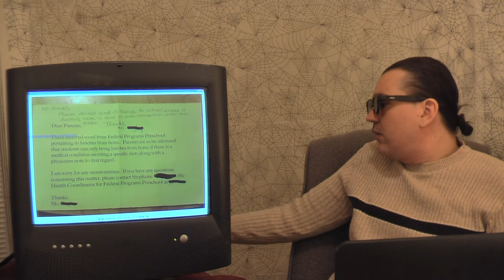The (in)Correct Views Halloween 13-Sam I Aint covers BPA,Fairness,Fuku Stars,Costas,Feds,Cops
Gree. Hello Everyone,
It is Sam I Ain't Digangi fixing The Media Speaks and saving you from an outlook that does not fixate upon the wisdom of NBC, CNN, and the like. There is at last news on how the world is a better place when the elderly are held at gunpoint for taking pictures, when Fukushima gives us a reason to smile, and when we know that we can trust the FCC. BPA is happily being replaced by BPS and all is right in the world.
Sam I Ain't of The (in)Correct Views
(Happy Halloween everyone. This is satire. NO offense to Jews or to anyone. This is where I feel that the nation is heading in many ways and this being Halloween, this was my character. THIS, if you are new to the show, is a joke.